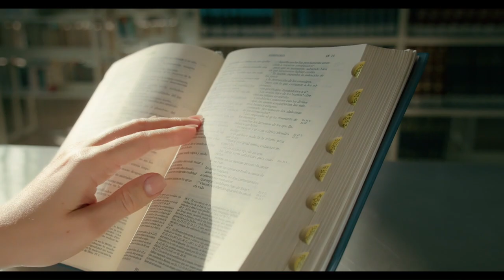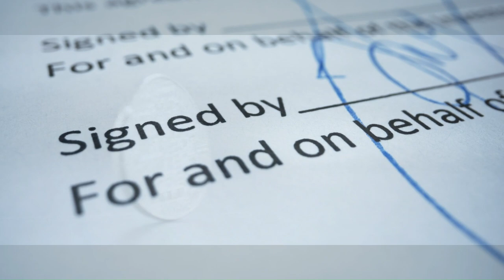Ep 1 | Birth of Weimar Republic | Nazism and the Rise of Hitler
Social Science
Class 9